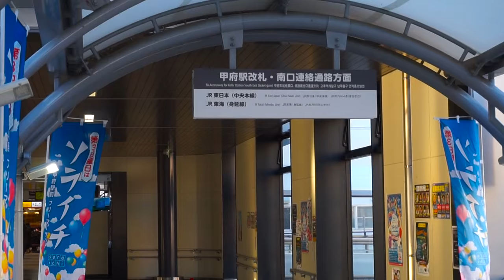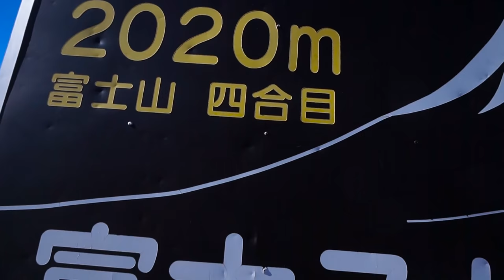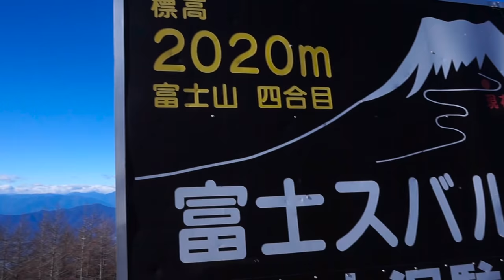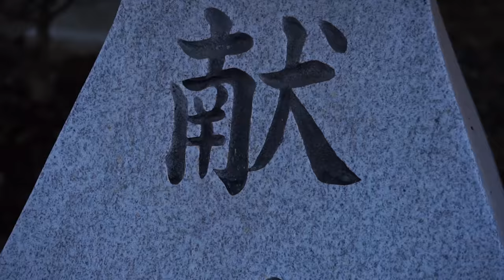Große Berge und viele Kanji ~ Einmal zum Fuji und zurück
Der Fuji San, Japans größter Berg und landschaftliches Wahrzeichen.
Ich nehme euch mit auf den Fuji, erkläre euch was über Bentos und versuche viele verwirrende Kanji zu lesen.
Übrigens beinhaltet dieses Video 3 Timelaps. Das ist bisher glaube Rekord!

***Musik***
Song: Joakim Karud - Loudness & Clarity